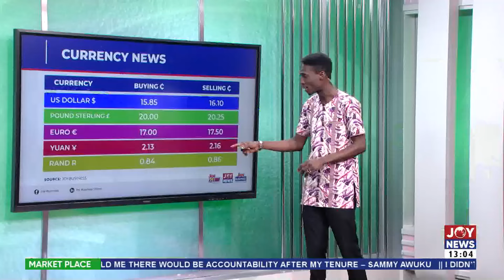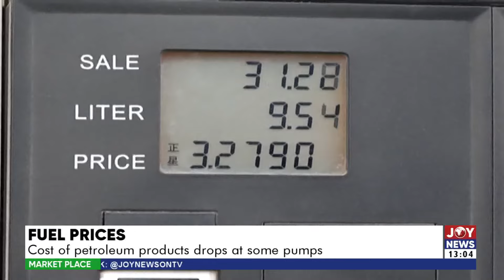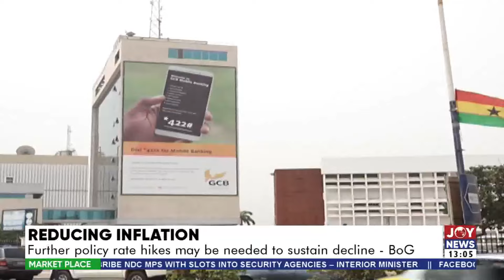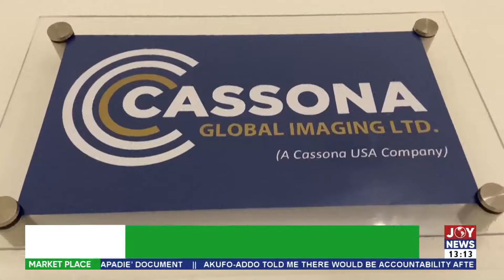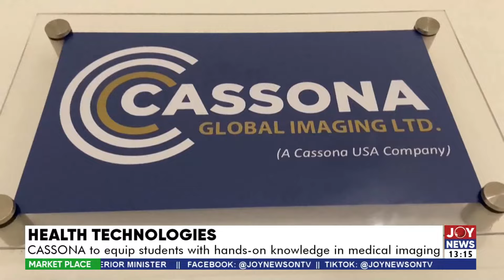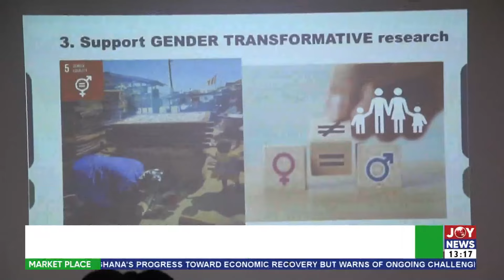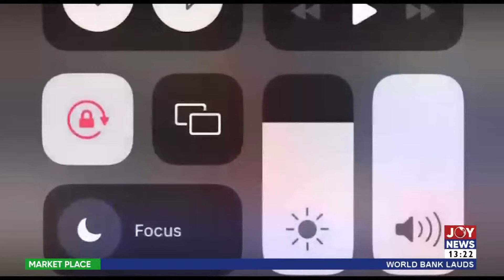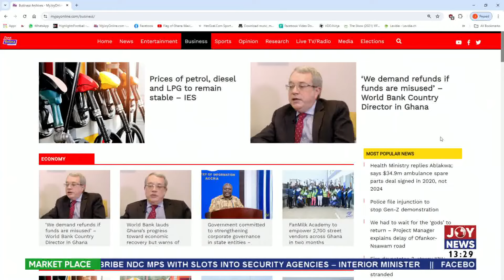Economic Support: World Bank set to disburse $1bn to Ghana over the next 12 months | Market Place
Economic Support: World Bank set to disburse $1bn to Ghana over the next 12 months | Market Place (16-8-24)